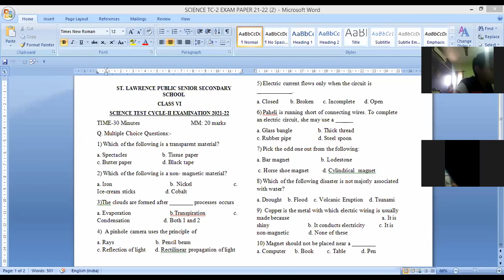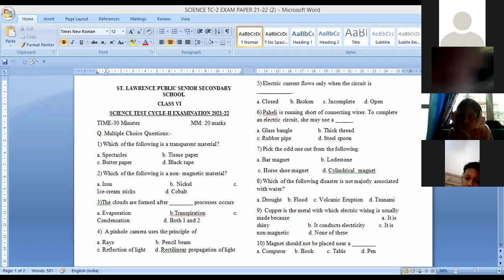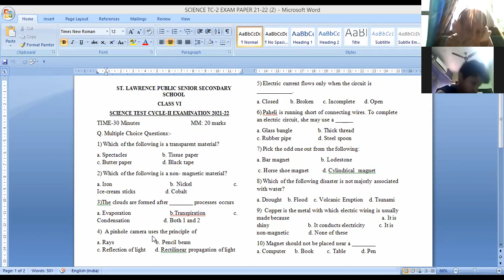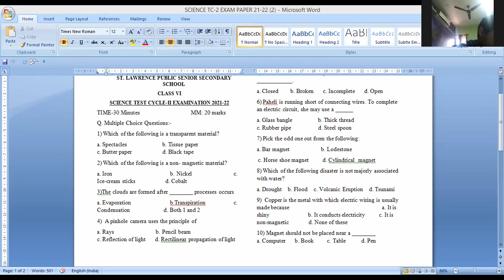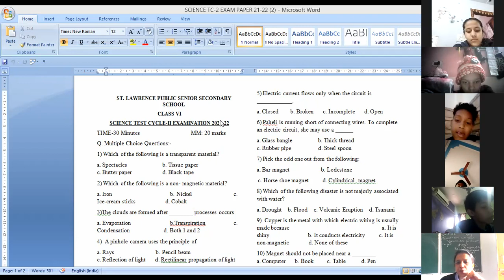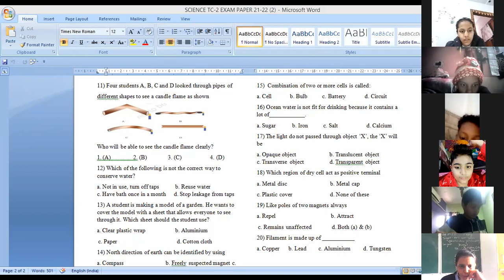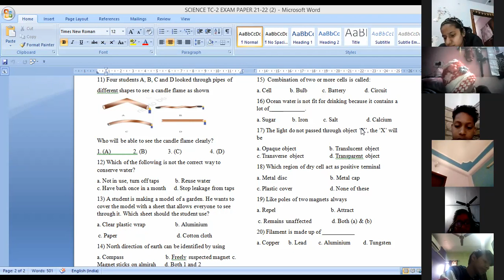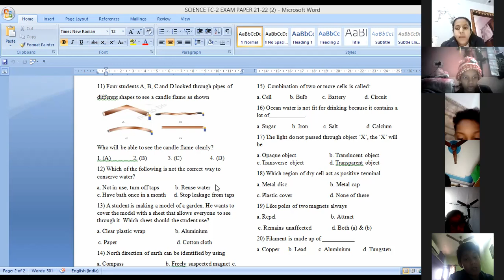SCIENCE_U.T 2 DISCUSSION_DEC 27